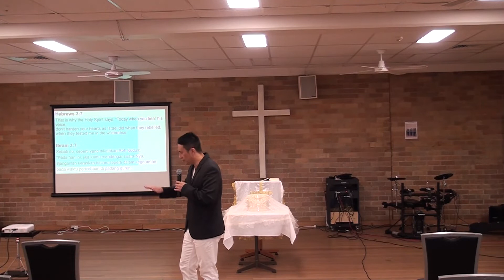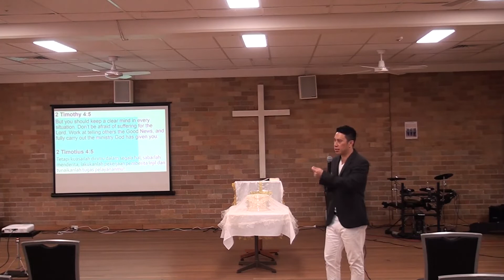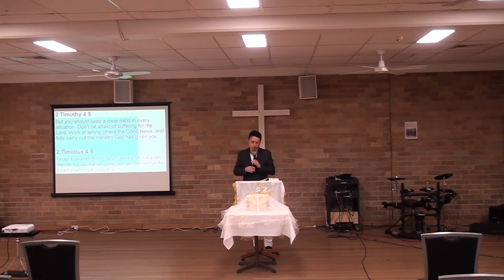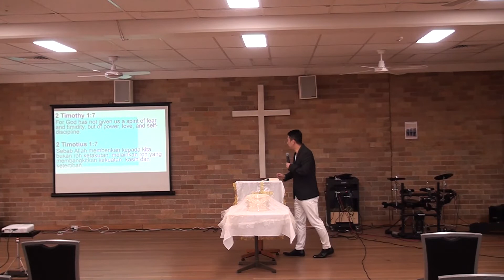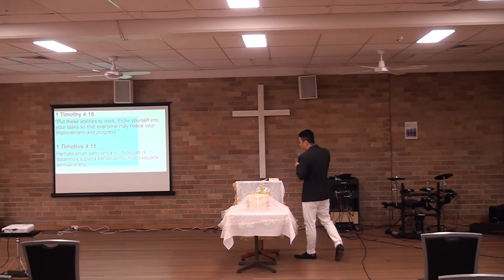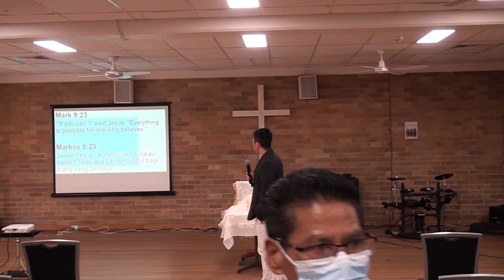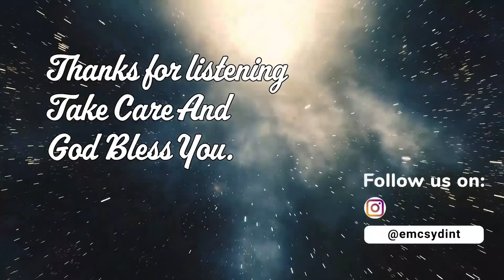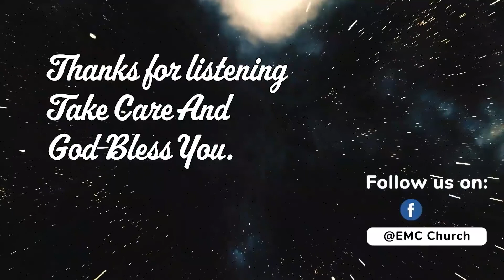EMC Sydney Worship Church 6th Feb 2022